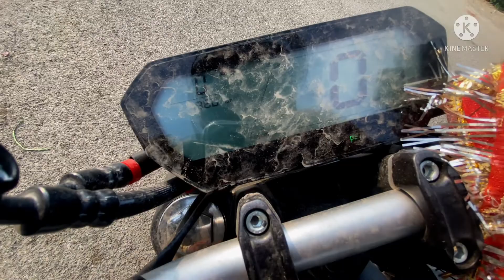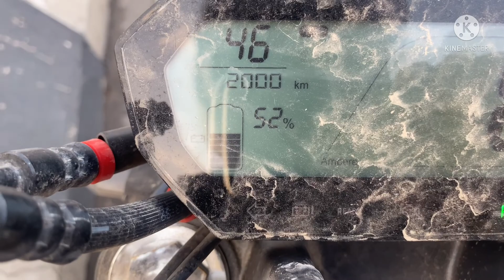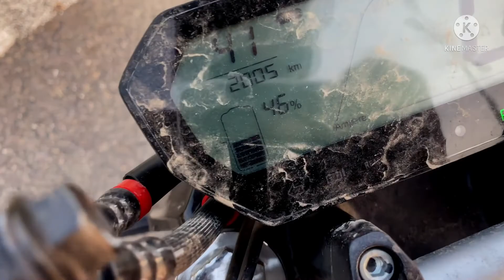HANUMAN MANDIR | RV400 | MARGATH VALE HANUMAN MANIDR